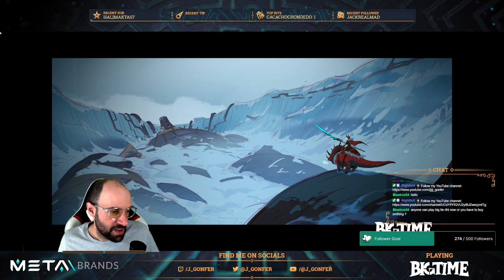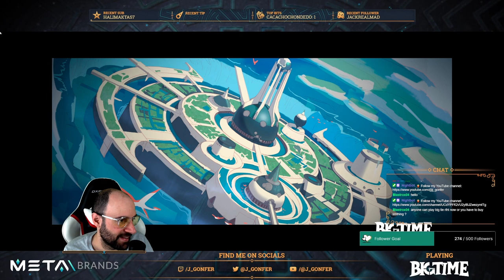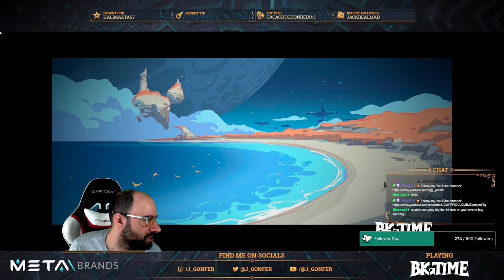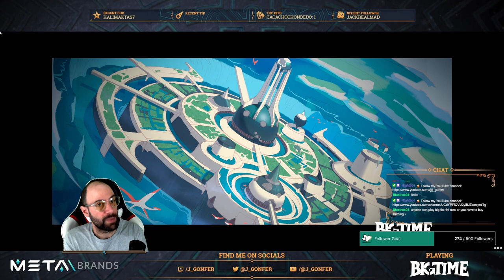Twitch Stream 2023-03-28 - Play 4 Dungeons in Big Time v0.25 and start a Time Warrior PW! 🏆 1 NFT!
VIDEO CHAPTERS
0:00:05 Intro
0:06:07 Start playing
0:09:00 1st Dungeon: 📜 Dimensional Rift
0:19:20 1st Dungeon: 📜 Botanical Research
0:32:52 1st Dungeon: 💀 Boss Room (6 players)
1:08:01 1st Dungeon: ✅ REWARDS CHEST
1:15:59 2nd Dungeon: 📜 Seek and Destroy
1:23:33 2nd Dungeon: 📜 Botanical Research
1:44:37 2nd Dungeon: 💀 Boss Room (6 players)
1:49:51 2nd Dungeon: ✅ REWARDS CHEST
2:05:31 3rd Dungeon: 📜 Quantum Shield
2:11:01 3rd Dungeon: 📜 Dimensional Rift
2:40:10 3rd Dungeon: ❌ FAILED!
2:42:18 4th Dungeon: 📜 Quantum Shield
2:46:42 4th Dungeon: 📜 Dimensional Rift
2:53:55 4th Dungeon: 💀 Boss Room (1 player)
2:54:46 4th Dungeon: ✅ REWARDS CHEST
2:57:49 Ending
2:59:49 Outro

This video is a full Twitch stream on March 28, 2023:
⚠️ Available until May 28, 2023